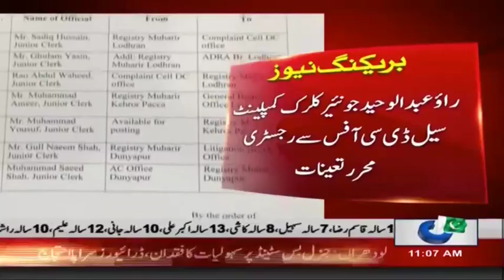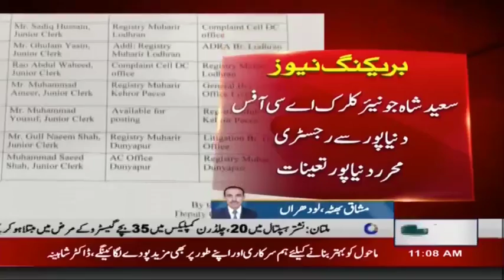Lodhran | Notice Of DC Saqib Ali Ateel On Public Complaints | Rohi